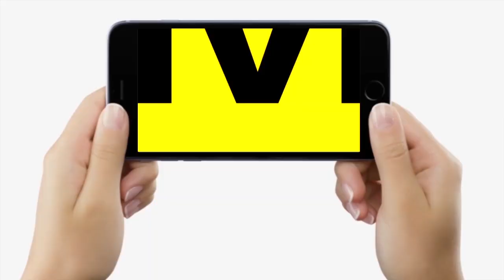BJP MLA Hari Bhushan Thakur को मिली मारने वाला Ultimatum, मामला लेकर पहुंच गए थाने में | Bihar News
BJP MLA Hari Bhushan Thakur को मिली मारने वाला Ultimatum, मामला लेकर पहुंच गए थाने में | Bihar News | LiveCities